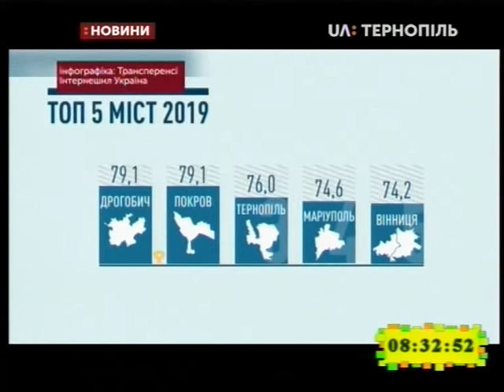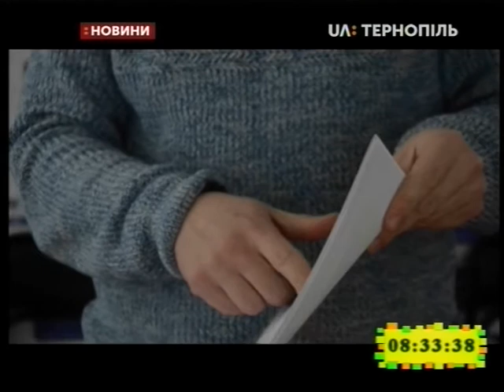13.02.2020. Новини. 8:30